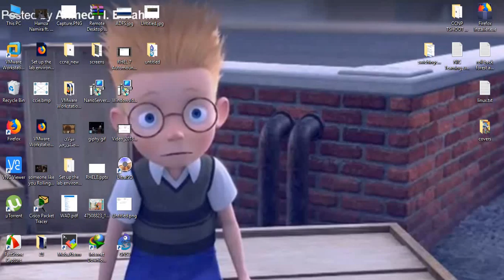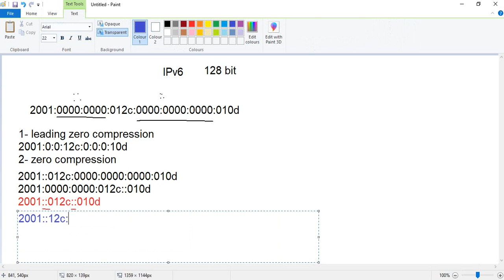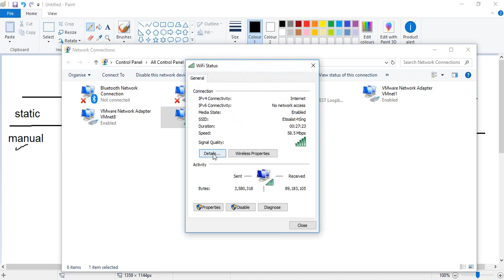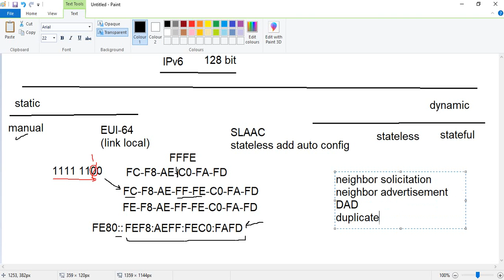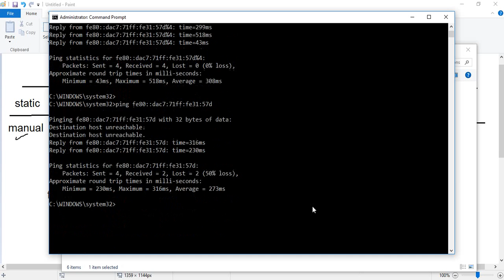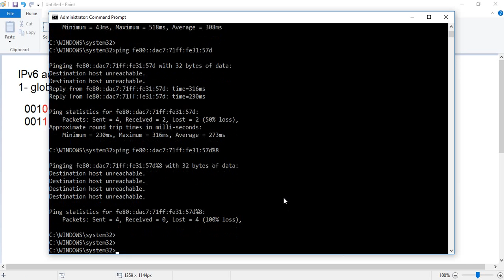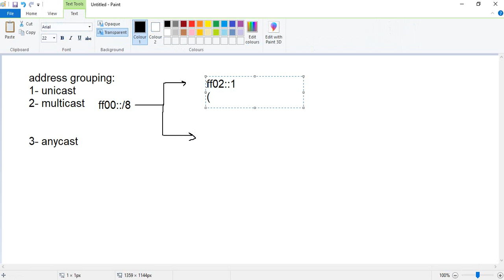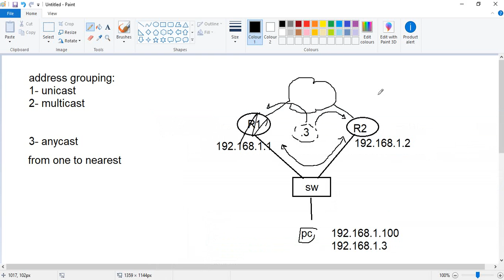9- Windows Server 2019 | IPv6